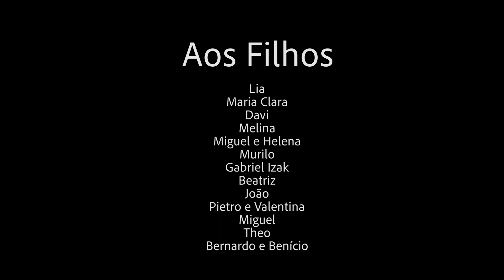Ricardinho Paraiso - "Painho" (Clipe Oficial)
Ricardinho Paraíso - "Painho" (Clipe Oficial)
Produzido por: Ricardinho Paraiso e Gabriel Borttolato
Direção Artística: Gabriel Borttolato
GBO Prod.

Agradecimentos:
Elixir Strings, SJ Bass, Rozini e Boss Brazil.

Ficha Técnica:
Baixo Acústico, Violão 7 Cordas e Voz - Ricardinho Paraiso
Violão e Guitarras - Joan Barros
Bateria - Renato Lemos
Acordeon - Bolinha

Gravado e Mixado por GBO Prod.
Engenheiro de Gravação: Gabriel Borttolato
Pós-produção de áudio: Gabriel Borttolato
Engenheiro de Mixagem: Gabriel Borttolato
Masterizado no GBO Studios por: Gabriel Borttolato
Autor: Ricardinho Paraíso

Videoclipe:
Direção: Gabriel Borttolato
Edição: Gabriel Borttolato e Ricardinho Paraíso
Finalização: Gabriel Borttolato

Elenco, crianças:
Lia
Maria Clara
Davi
Melina
Miguel e Helena
Murilo
Gabriel Izak
Bernardo e Benício
Beatriz
João
Pietro e Valentina
Miguel
Théo

Letra:
Pai, é o amor em forma de um rapaz
Velho moço isto, tanto faz
Eita abraço bom que aperta a gente

Pai, meu herói, meu amigão
Pai de sangue ou criação
Braço forte do meu lar

Pai, papai, nunca me deixou sozinho
Pai, meu pai
Esse é o meu painho

(Te amo papai)
(Te amo painho)